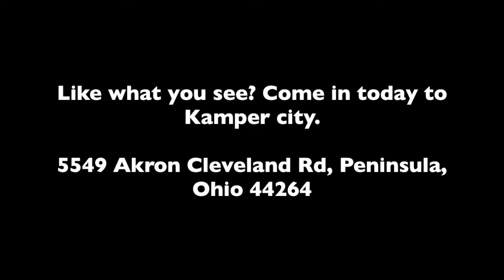2020 CRUISER RV STRYKER 2613 For Sale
Title: 2020 CRUISER RV STRYKER 2613 For Sale

Category: Travel Trailer